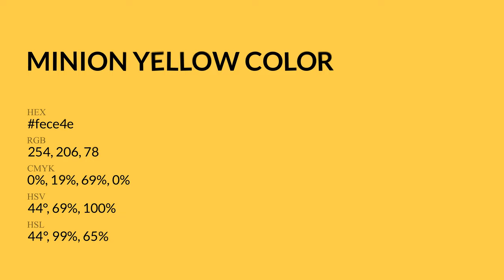Minion Yellow color fece4e hex Cool Yellow color fece4e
What color is Minion Yellow ? fece4e hex, Cool Yellow color fece4e

Hex fece4e Color Code is also known as Minion Yellow color

Hex fece4e Color code in RGB color code model is created after adding 99.61% red color, 80.78% green color and 30.59% blue color.
Hex fece4e Color code in CMYK color (process color) code model is generated after subtraction of 0% cyan, 19% magenta, 69% yellow, 0% black.